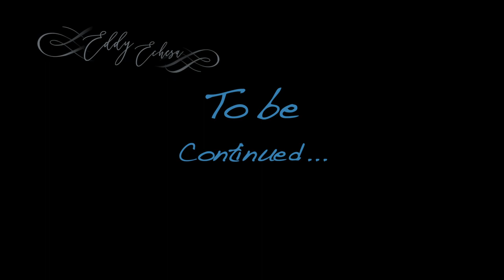DJIBOUTI | TRAVEL VLOG HD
Exploring Moucha Island Djibouti - Djibouti. Shot on iPhone6

Moucha Island is a small coral island off the coast of Djibouti. It is located at the center of the Gulf of Tadjoura. The island is part of the Djibouti Region; the island has a total population of about 20 inhabitants, which increases considerably during the summer.